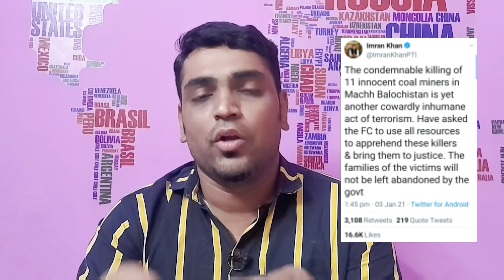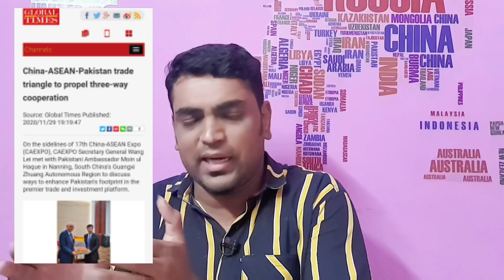எங்கள் வளர்ச்சியை உடைக்க நினைக்கும் இந்தியா | பாக்கிஸ்தான் குமுறல் | சீனா குழப்பம் | Sriram A